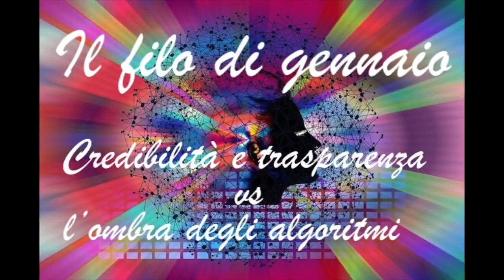IL FILO DI GENNAIO 2024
INESERCIZIO è la rubrica di ItalianaContemporanea che propone esercizi di comprensione del testo e di scrittura autonoma, prendendo a modelli i testi letti (o ascoltati)